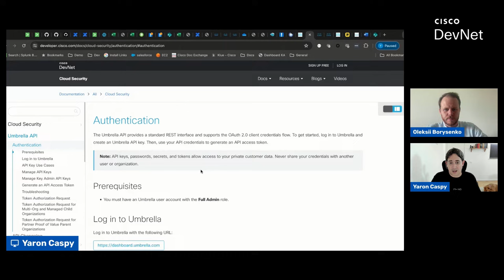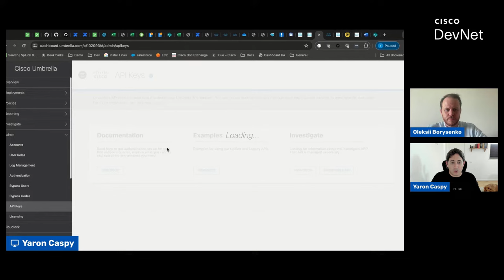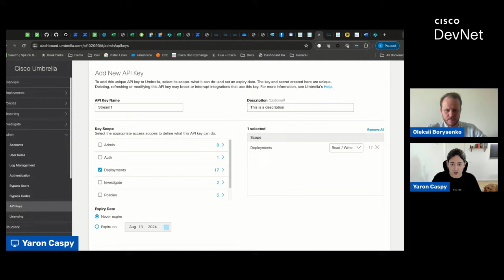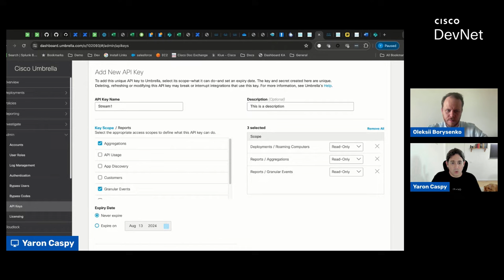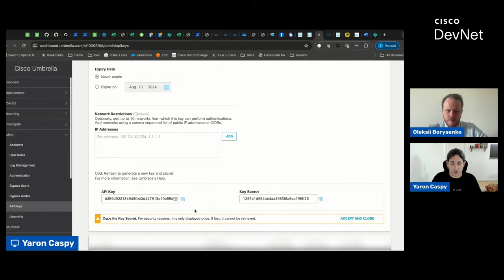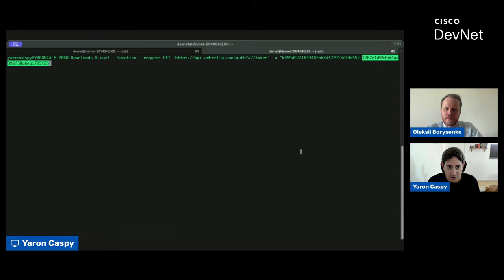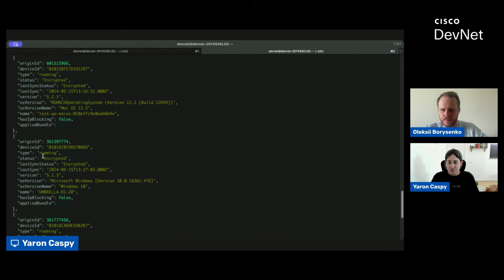Cisco Umbrella API Getting Started with Authentication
In today's episode, we'll be diving into Cisco Umbrella and getting started content together with ​​Yaron Caspy, API Product Manager at Cisco.

00:00 Introduction
00:55 Cisco Umbrella Authentication
01:55 Using Cisco Umbrella Dashboard to Create an API Key
07:20 Retrieve information about Roaming Computers